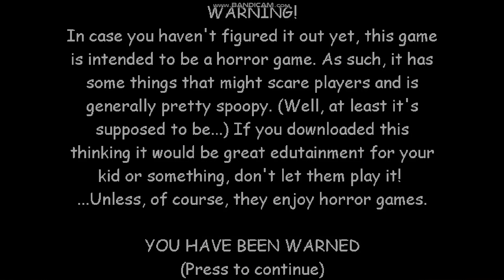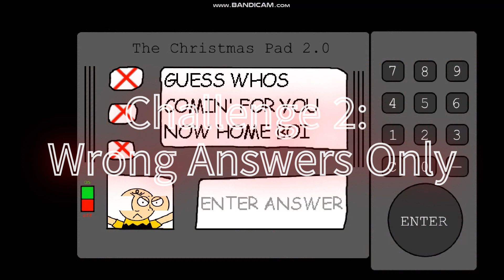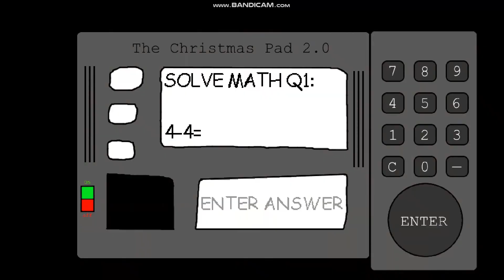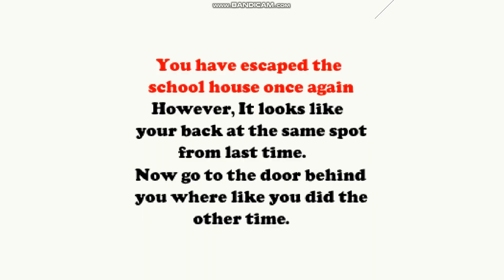Snooby's Adventure The Return Of Charlie (🛑👉2 Challenges👈🛑)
Credits to @PrismExpertLegend for the mod and @mystman1210 (A.K.A @BasicallyGames) for the original game